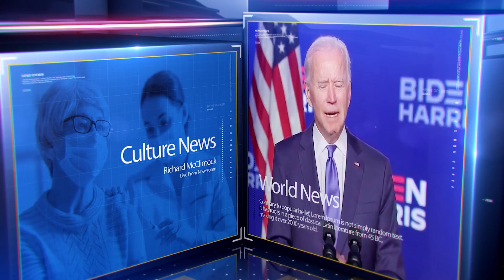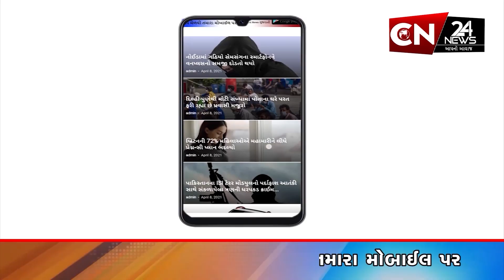બૉલીવુડ : દિલજીત દોસંઝના કોન્સર્ટમાં PM જસ્ટિન ટ્રુડોની સરપ્રાઇઝ વિઝિટ